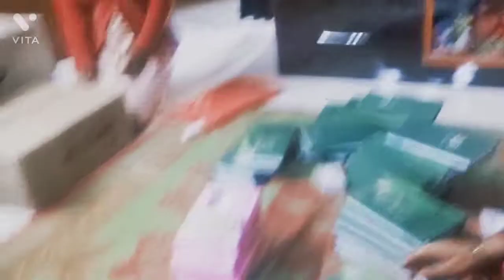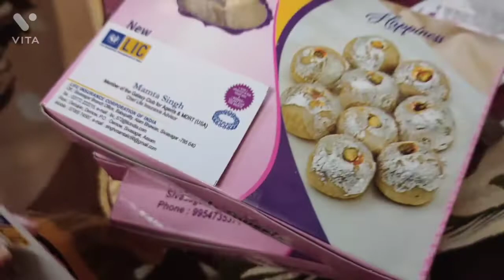किस चीज की तैयारी हो रही है हमारे घर में 🏡Mamta`sLife#youtube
किस चीज की तैयारी हो रही है हमारे घर में 🏡 Mamta`Life

            Hello everyone

   Welcome to Mamta's Life